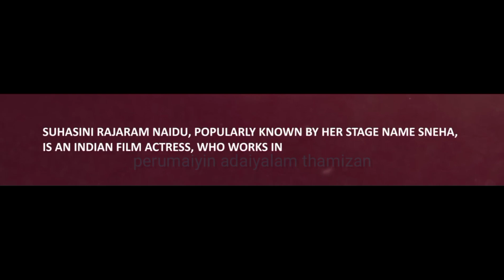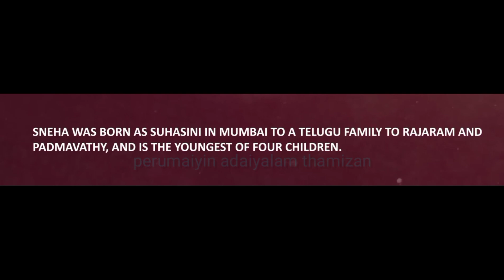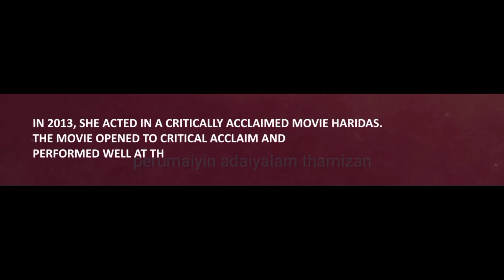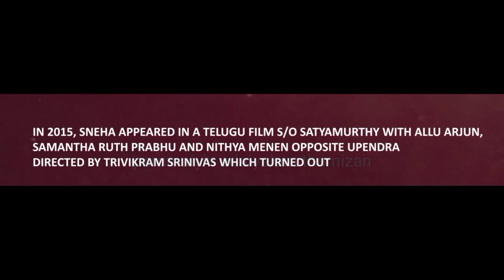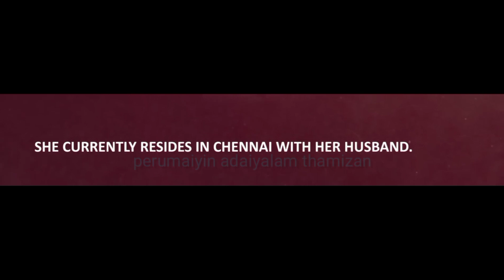நடிகை சினேகா அவர்களுக்கு இனிய பிறந்தநாள் வாழ்த்துக்கள் | HBD Sneha | Actress Sneha | Rajini wishes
Description:
நடிகை சினேகா அவர்களுக்கு இனிய பிறந்தநாள் வாழ்த்துக்கள். சினேகா அவர்களை பற்றி நிங்கள் தெரிந்து கொள்ள வேண்டிய சில விசயங்கள்..! 🙏
Thanks for supporting us. Keep following for more videos about great persons who made Tamil Nadu proud through their profession & service.! 🙏